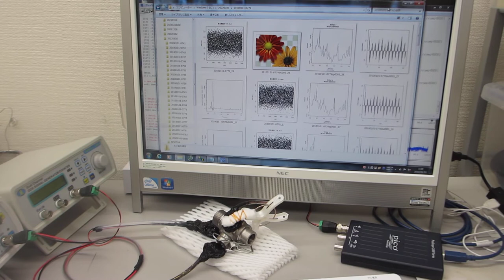金属部品の表面改質（超音波発振制御システム）